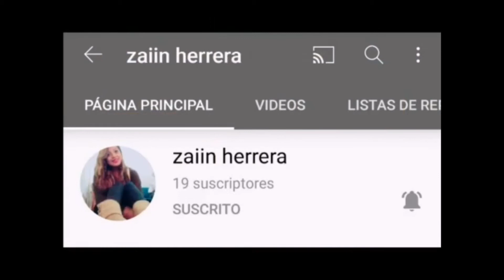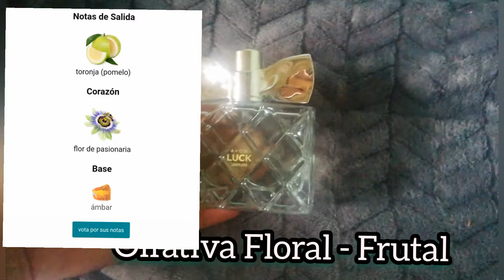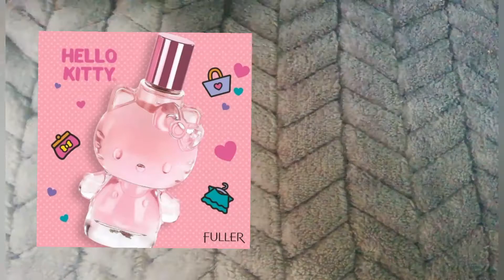12 chicas 12 opciones ❤️Tema : Top 4 perfumes versátiles "para cualquier ocasión" ❣️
12 CHICAS, 12 OPCIONES 💄🛍️🍭

💓Dila Fernanda

💓Gaby Glow

💓ZaiinHerrera

💓Gris Mtz

💓Lupita luu

💓Nadwa Hazim

💓Sarai

💓Perlix  blogs

💓 Claudia González

Nos vemos todos los Lunes a las 6pm
Las quiero🌹❤️🌹❤️🌹